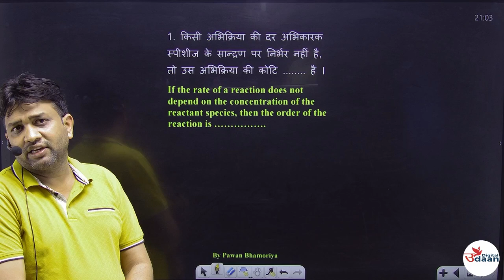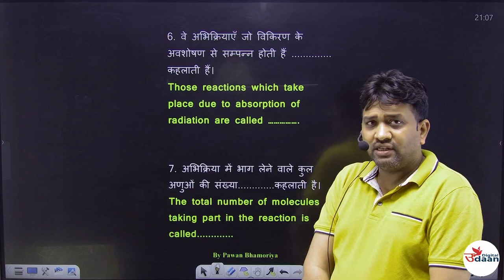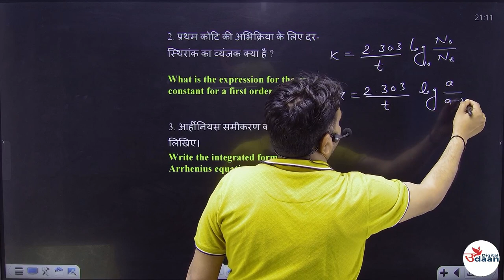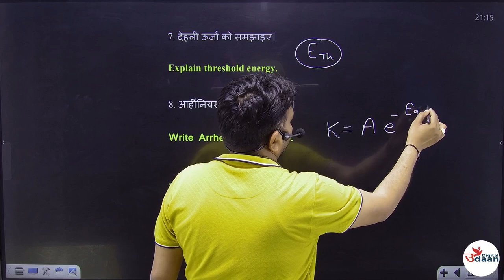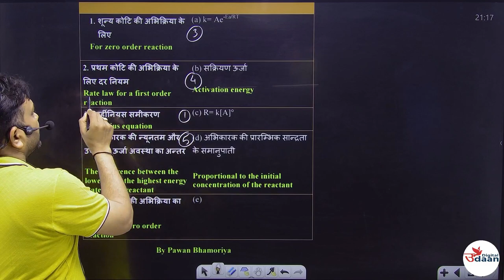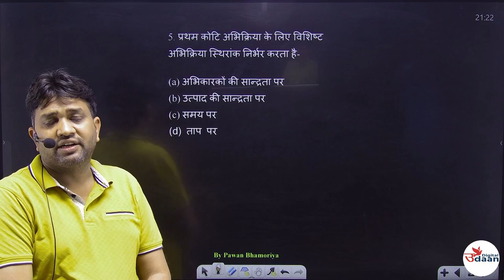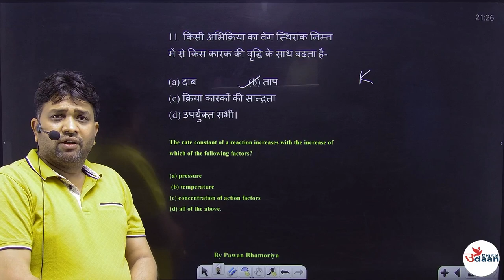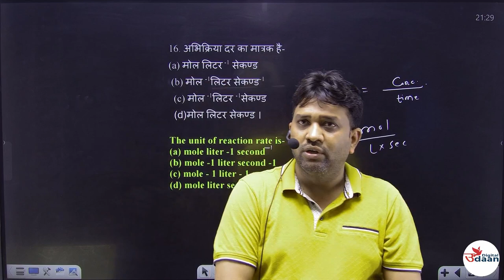Chemistry || Class 12th || Chemical kinetics || important MCQ's 2023